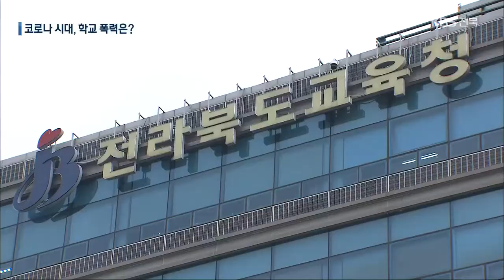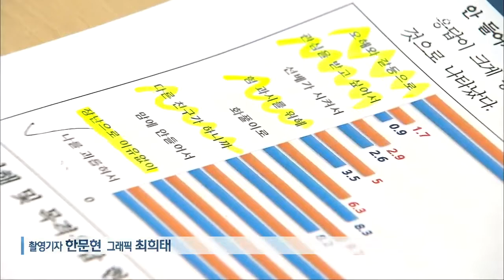묻지마 학교 폭력 증가, 원인과 해법은? / KBS 2021.01.25.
[앵커]

 전북교육청이 지난해 학교 폭력 피해가 1년 전보다 줄었다고 밝혔지만, 이유 없는 가해, 이른바 묻지마 폭력은 오히려 증가했습니다.

 전문가들은 코로나19로 인한 등교 수업 감소와 스트레스 증가 등을 주된 원인으로 보고 있습니다.

 오중호 기자가 취재했습니다.

 [리포트]

 두 해 전,  중학생 2명이 다른 학교 학생들에게 폭언과 폭행을 반복했습니다.

 여자 친구를 무시한다는 이유에서입니다.

 또 폭행 장면을 영상으로 찍어 친구에게 돌린 사실도 드러났습니다.

 ["당시 경찰 관계자/음성변조 : "평소 버릇이 없다. 그런 이유로 해서 주먹과 발로 때린 거죠."]

 이 같은 학교 폭력에 대해 전북교육청이  지난해 피해 조사를 벌였습니다.

 초등 4학년부터 고등 2학년까지 폭력 피해 학생 수는 모두 천백23명으로 조사돼, 전해보다 48퍼센트가 줄었습니다.

 문제는 가해 이유 가운데 이른바 '묻지마 폭행' 비중이 늘었다는 겁니다.

 '나를 괴롭혀서'가 28.5퍼센트에서 15.9퍼센트로 감소했지만, '장난으로 이유 없이'가  18퍼센트에서 32.2퍼센트로  증가했습니다.

  [김리진/전북대학교 아동학과 교수 : "친구를 약간 또래의 대상으로 생각한다기보다는 인성적인 부분에 있어서 인간성에 대한 이해가 더 낮아졌다고도 이해할 수 있죠."]

 또 SNS나 문자메시지 등으로 이뤄지는 사이버 폭력 건수도  8.3퍼센트에서 11.8퍼센트로  늘었습니다.

 지난해 학교 출석 일수가 크게 줄면서 친구들과 대면 기회가 적었다는 게 가장 큰 원인으로 분석됩니다.

 [김리진/전북대학교 아동학과 교수 : "여러 가지 이유에서 많이 차단된 것 같아서, 그게 마지막 보루가 바로 학교인데 지금 이런 팬데믹 상황에서는 학교마저도 많이 갈 수가 없어서 (인간관계를) 연습할 기회가 없으니까요."]

 전문가들은 코로나19 블루로 인한 심리적 스트레스도 큰 것으로 보고 피해 학생뿐 아니라 가해 학생에 대한 심리 상담 확대도 강조하고 있습니다.

 촬영기자:한문현/그래픽:최희태